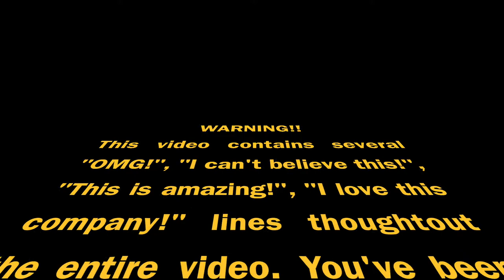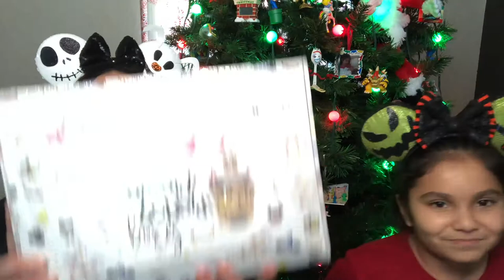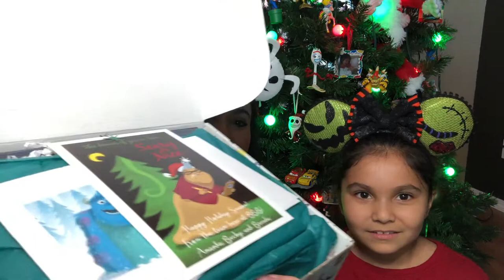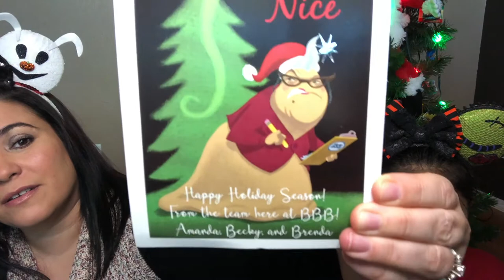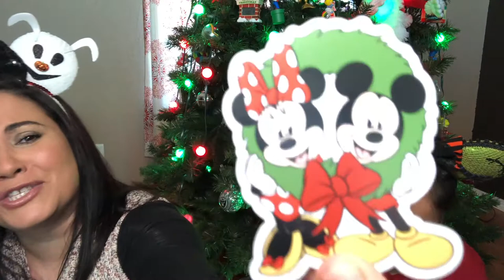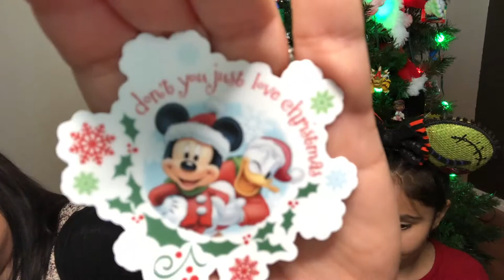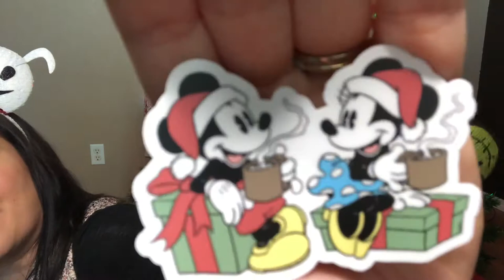Bibbidi Bobbidi Boxes unboxing ~ Fantasy Box ~ November 2019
It’s our favorite day of the month!! We received another amazing box from Bibbidi Bobbidi Boxes! Let us know what you thought!